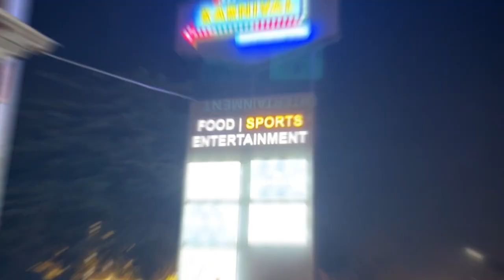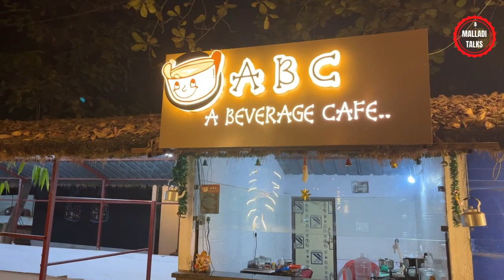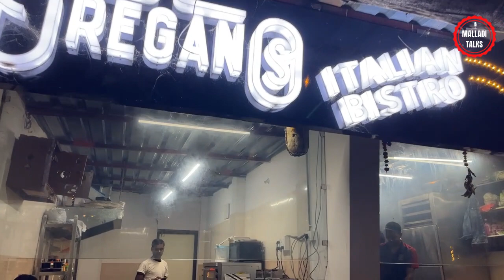Drive In | Entertainment & Play Zone | New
Karnival  -  Hyderabad's Largest Open Air Drive-In Restaurant at New Bowenpally.

Address: Road, No. 7, Medchal Rd, opp. Ashok Leyland Showroom, Nandamuri Nagar, Old Bowenpally, Hyderabad, Telangana 500011